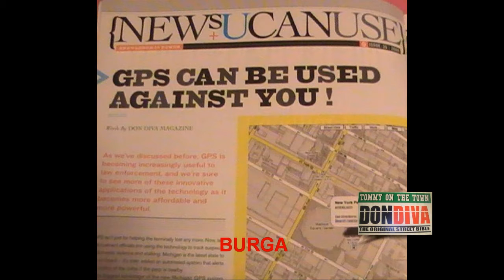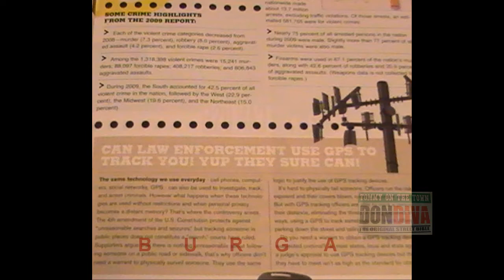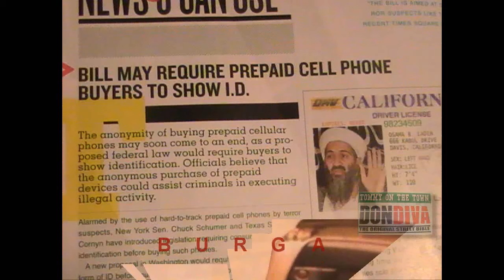BURGA "DIAL TONE" WITH TOMMY ON THE TOWN